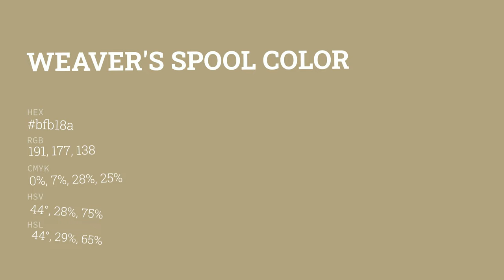Weaver's Spool color bfb18a hex color - Yellow color - Cool color bfb18a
What color is Weaver's Spool ? bfb18a hex color - Yellow color - Cool color bfb18a

Hex bfb18a Color Code is also known as Weaver's Spool color.

Hex bfb18a Color code in RGB color code model is created after adding 74.90% red color, 69.41% green color and 54.12% blue color.
Hex bfb18a Color code in CMYK color (process color) code model is generated after subtraction of 0% cyan, 7% magenta, 27% yellow and 25% black.